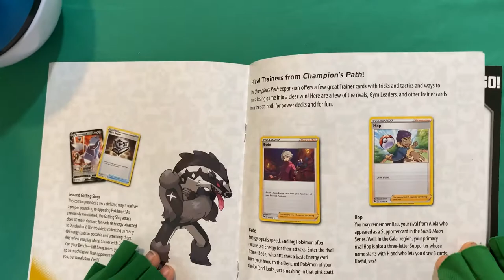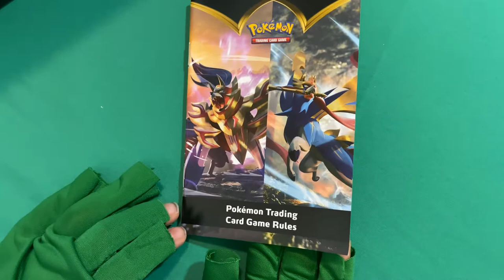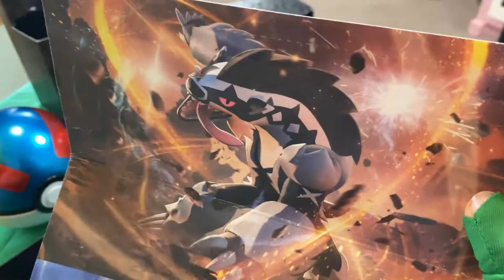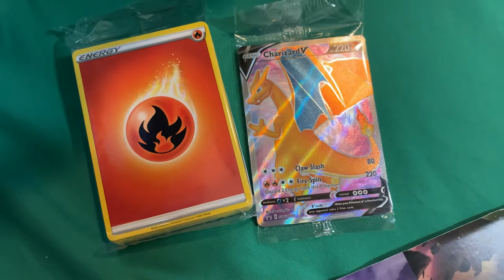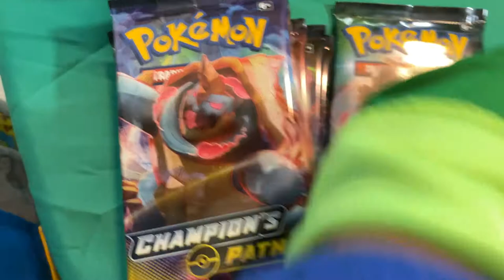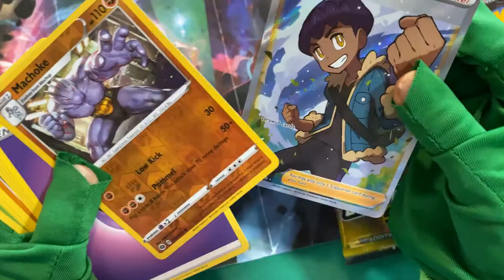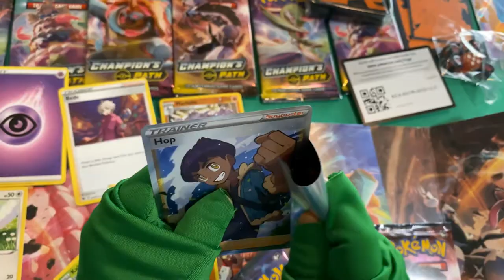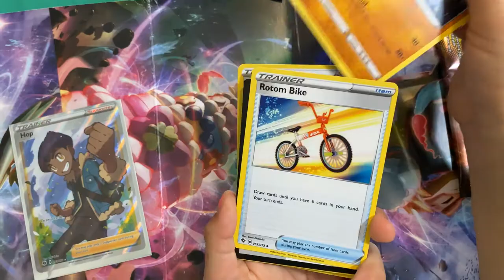Opening our very first Elite Trainer Box Ever, Champion Path Pokémon ETB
Jio and Papa open their first Elite Trainer Box Ever, we were so excited! Champion Path was our first one and it will always bring special memories. I did lose some videos and pictures which is why I wasn't able to show all the hits like I wanted at the end. There is another YouTube Shorts video we made and it has all tops cards received in this box. We later opened a few other ETBs that were on the table, but we didn't record. We hope you enjoy our first ETB box unboxing and hope you like this video! Thanks!